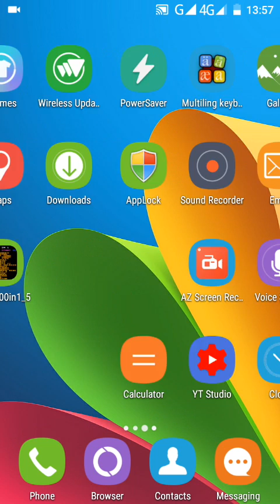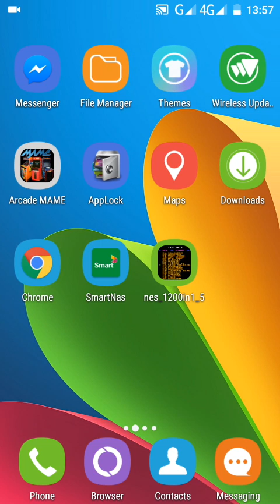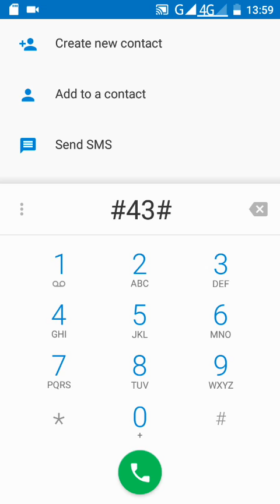របៀបដាក់អោយគេ ខលមក ចូលរហូត សំរាប់លេខ ស្មាត កុំអោយជាប់រវល់ ធានាបាន 100%